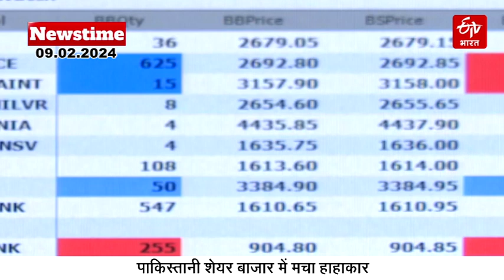ETV Bharat Newstime 09-02-2024, Bharat Ratna for Former PMs and MS Swaminathan | Haldwani Violence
ETV Bharat Bulletin: ▪️ पूर्व PM चौधरी चरण सिंह, नरसिम्हा राव और वैज्ञानिक MS स्वामीनाथन को भारत रत्न.

▪️ भारत रत्न: विपक्ष ने सरकार के फैसले पर जताई खुश.

▪️ श्वेत पत्र पर सीतारमण का कांग्रेस पर हमला- 'UPA ने देश का सत्यानाश कर दिया था'.

About ETV Bharat Hindi:-
ETV Bharat Hindi is an exclusive news channel on YouTube that streams news related to National and international. Get the latest news, breaking news, video, audio, and feature stories in ETV Bharat Hindi.

ईटीवी भारत हिंदी एक विशेष न्यूज़ चैनल है जो राष्ट्रीय और अंतरराष्ट्रीय संबंधित समाचारों को प्रसारित करता है। आप ईटीवी भारत हिंदी के यूट्यूब चैनल पर नवीनतम समाचार, ब्रेकिंग, खेल, इंटरटेनमेंट, वीडियो, ऑडियो और फीचर कहानियां प्राप्त कर सकते हैं।

You Can follow ETV Bharat Hindi ( ईटीवी भारत हिन्दी ) On:-